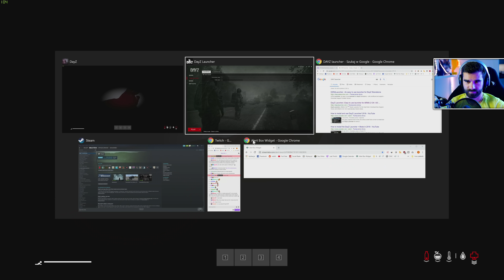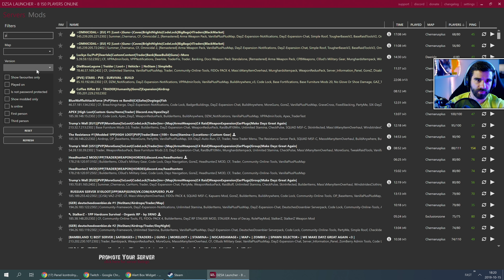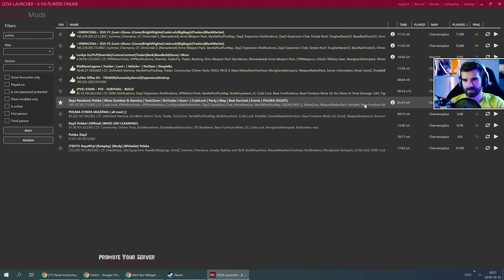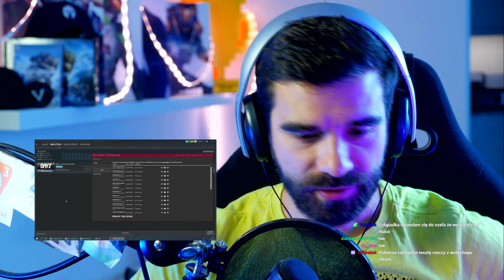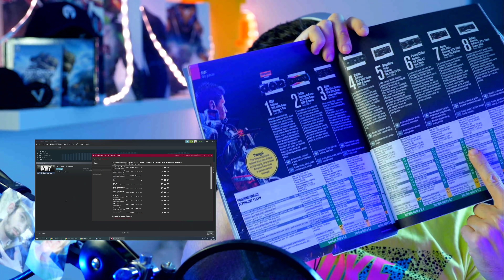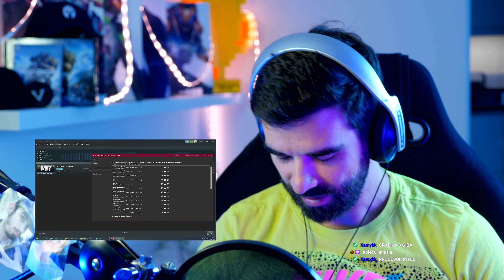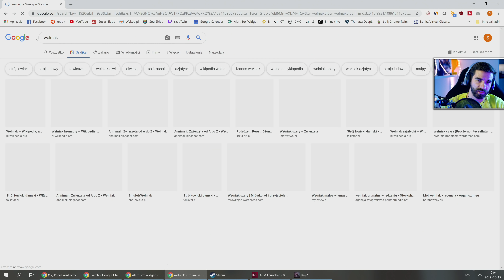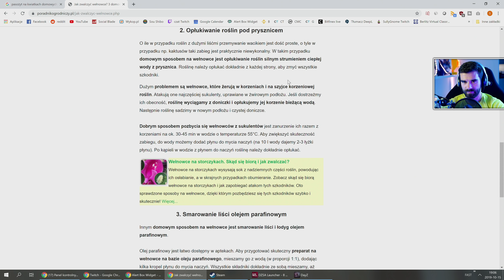DayZ Standalone - TO DZIAŁA?! NOWY SILNIK GRY! 4K, RTX 2080Ti